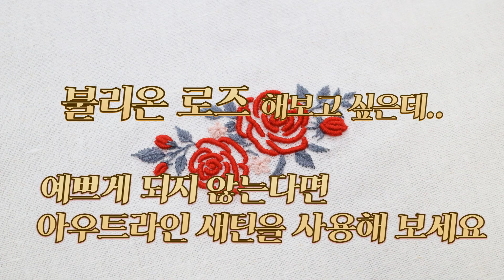프랑스자수 장미 수놓기 Tutorial Embroidery Rose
아우트라인 새틴 스티치를 이용하여 장미 수놓는 법입니다
깔끔하게 장미 수놓기에 대한 꿀팁을 모두 담아봤습니다
손수건이나 옷 등 자주 세탁하는 소품에 사용하기에 좋습니다

도안은 아래 링크를 따라가셔서 첨부파일을 받으실 수 있습니다